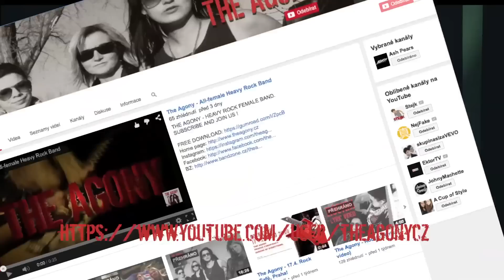The Agony - LIVE at O2 Arena Fan Zone (IIHF World Championship)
Check out this video of us doing a gig at the O2 Arena fan zone during the ice-hockey World Championship.